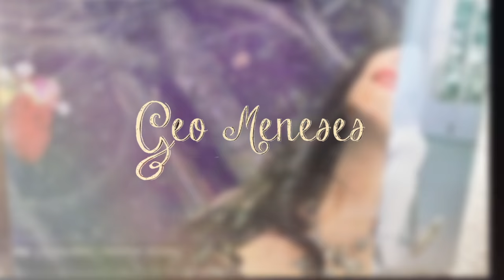Geo Meneses abre su Rojo Corazón en Entrevista para Vive Oaxaca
Entrevista Exclusiva ofrecida por la cantante oaxaqueña Geo Meneses en la Ciudad de Oaxaca en donde nos ofrece detalles de su última producción discográfica; Geo nos abre su Rojo Corazón narrando sus vivencias y sentimientos de este material.